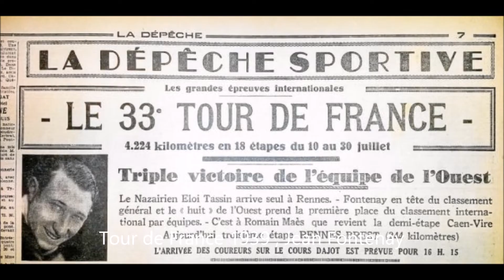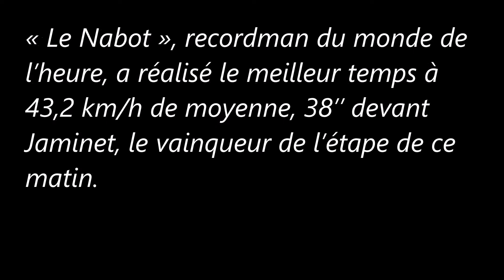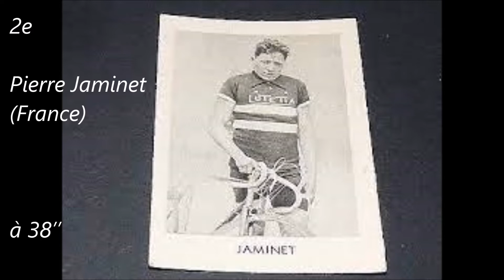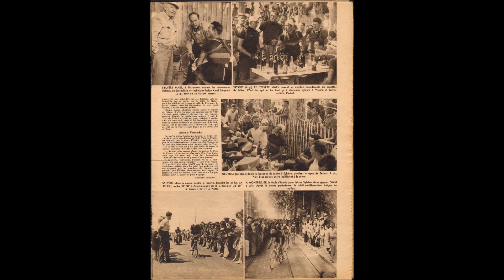10e étape (B) du Tour de France 1939